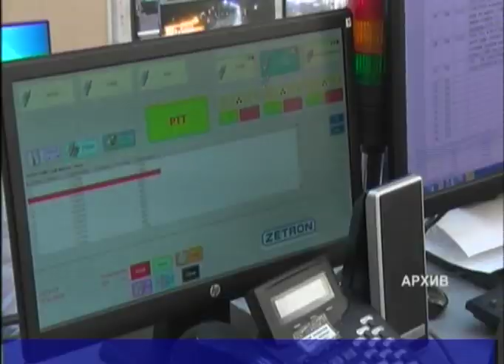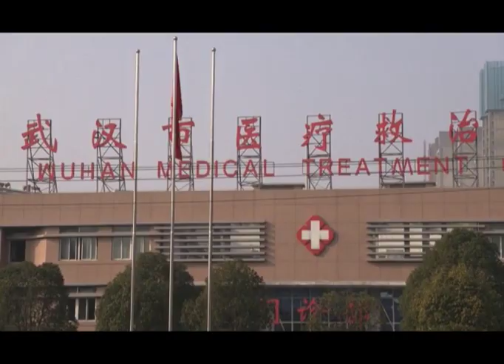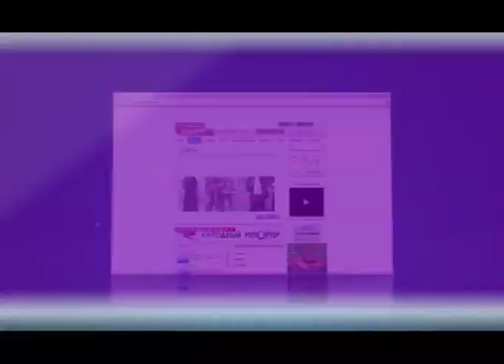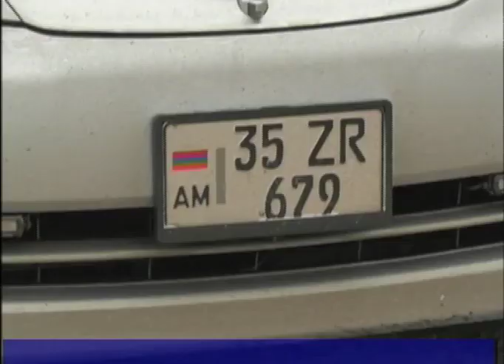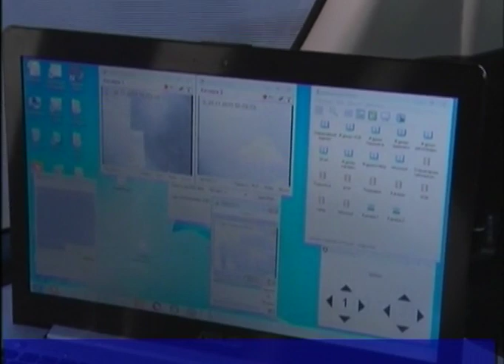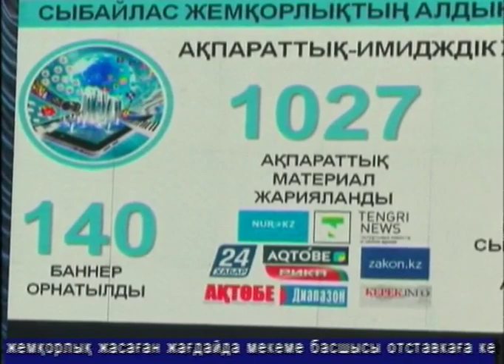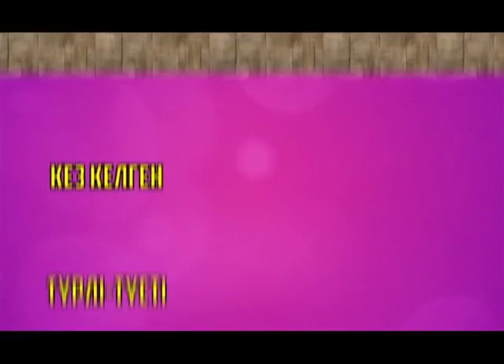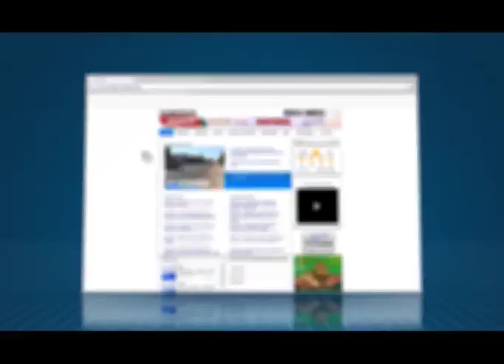Тәулік (Рика ТВ) 21 қаңтар 2020 жыл